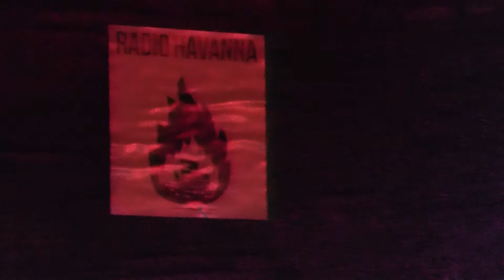Radio Havanna live @ Tube Düsseldorf 21.02.2015